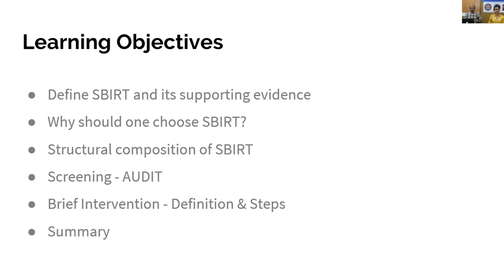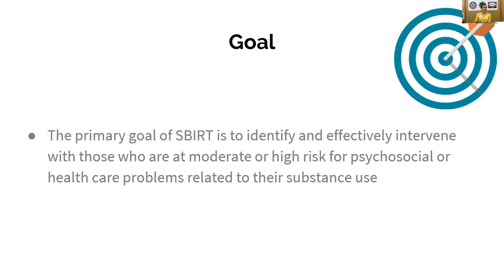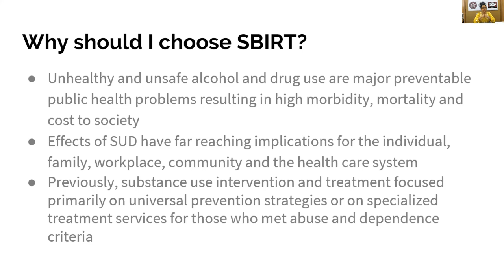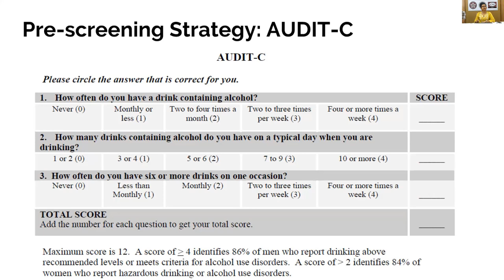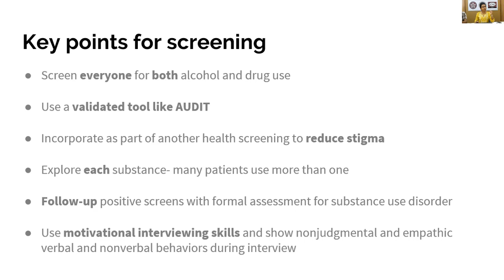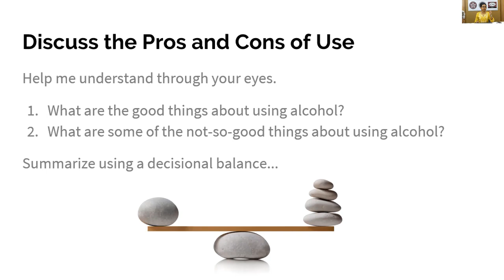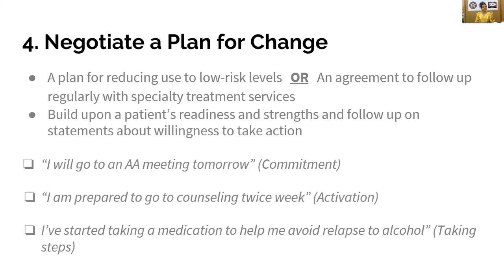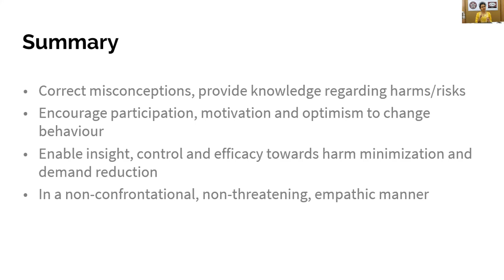Screening Brief Intervention and Referral to Treatment by DR. Namrata Jagtap